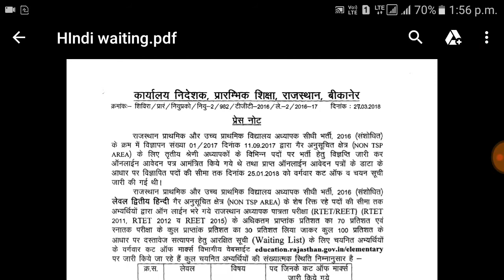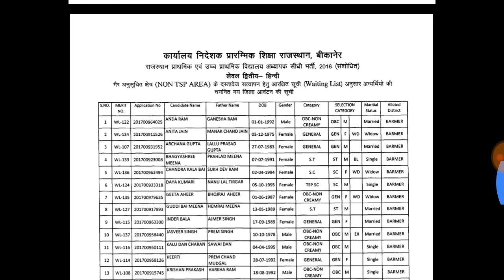Reet 3rd grade bharti 2016 latest news | हिंदी विषय की वेटिंग लिस्ट जारी